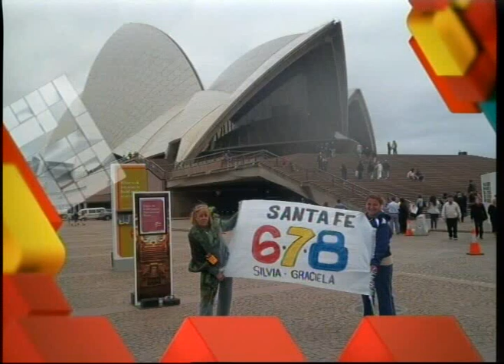678 - 21-06-12 (2 de 4)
La operación mediática Moyano-Clarín: ¿hay diferencias entre Pablo y Hugo Moyano?. Analizamos el mapa de la oposición. La nula cobertura mediática del procesamiento a Durán Barba. Nos visitan el periodista Luis Bruschtein y Néstor Álvarez, Intendente de Guaminí, localidad perjudicada por el paro de Camioneros.